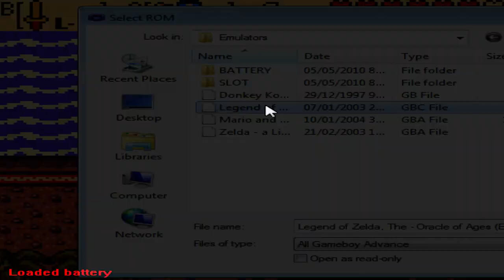Let's Play The Legend of Zelda The Oracle of Ages Part 64: Heroes Cave!?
In today's episode we get the last heart piece and enter the cock block of the heroes.